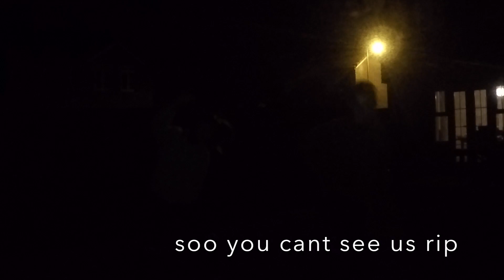a cheer/dance routine with my brother...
after many fights after the first day we finally finished it but you cant see us because the lighting was too dark, whoopsies. heres what i had to work with but i think its still pretty good ang funny ngl hehe.